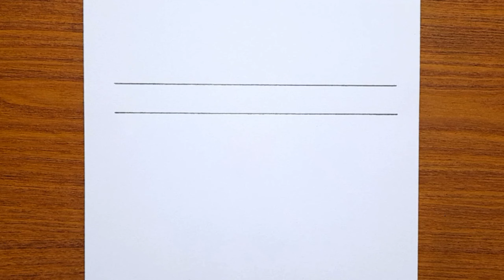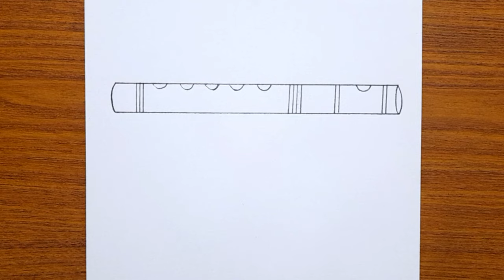How to draw flute of krishna - Bansuri drawing - Chitra how to make a beautiful drawing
Easy
drawing ideas for beginners with pencil
krishna flute drawing hard
krishna bansuri design
Kolay Çizimler
Kolay Karakalem Çizim
bansuri drawing easy
bansuri drawing
bansuri krishna flute drawing
how to draw flute
art
Flute picture
drawing
drawings
Beautiful Scenery Drawing
Chitra
drawing pictures
simple drawing
pencil drawing
drawing easy
Flute drawing
Drawing Tutorial
Creativeart
drawing simple
drawing bansuri
bansi Chitra
Flute drawings
Satisfying
how to draw flute of krishna
krishna flute drawing easy
bansi drawing
krishna flute drawing
krishna bansuri drawing
art
sketch
drowing
halisdrawingacademy
pencilart